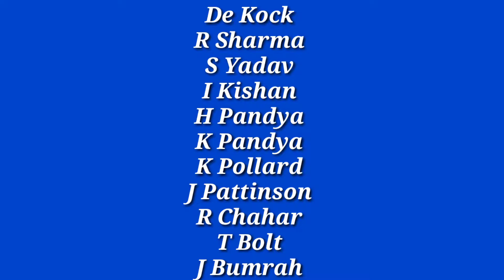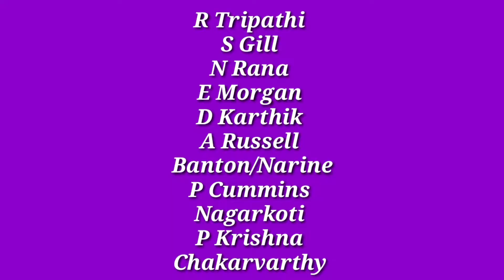MI vs KKR | 32nd Match | Abu Dhabi | Playing 11, Pitch Report, Head to Head, Win Prediction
Topic - MI vs KKR | 32nd Match | Abu Dhabi | Playing 11, Pitch Report, Head to Head, Win Prediction.

Voice By - Yougank Singh
Video By - Cricket Dhamaal